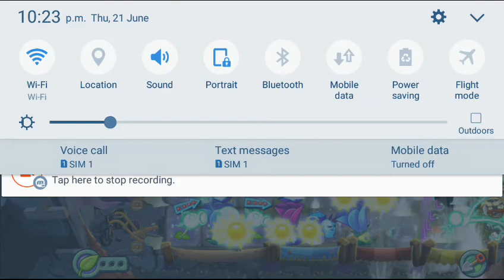Plants Vs Zombies 2 Battlez Week 15 Over 778k Mill Alternative No Premium Loadout (Holly Barrier)